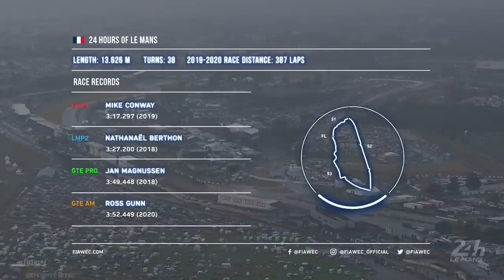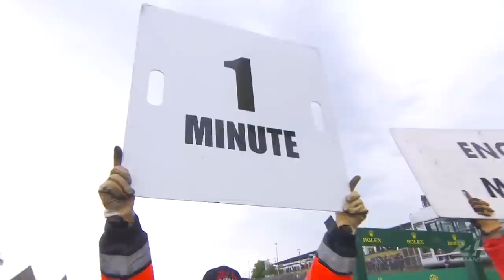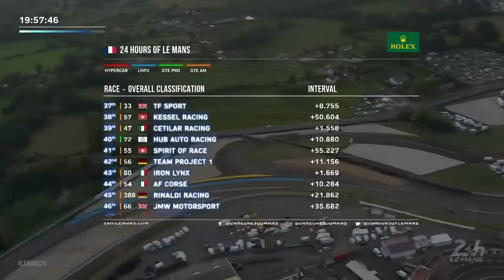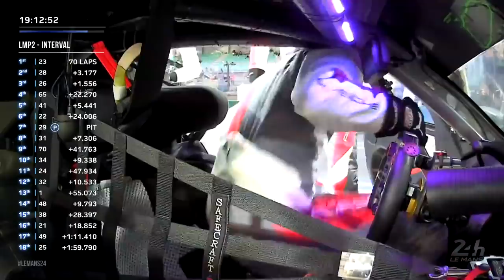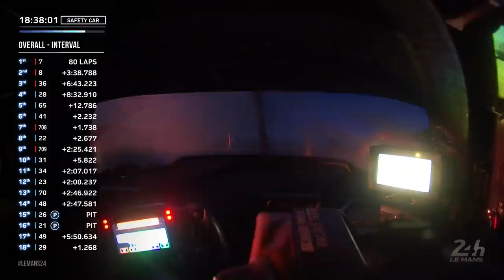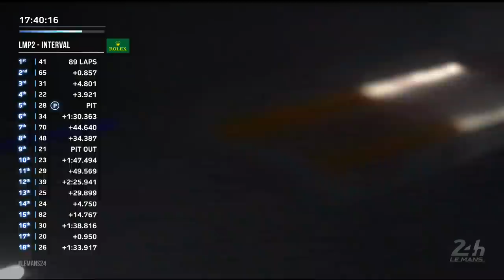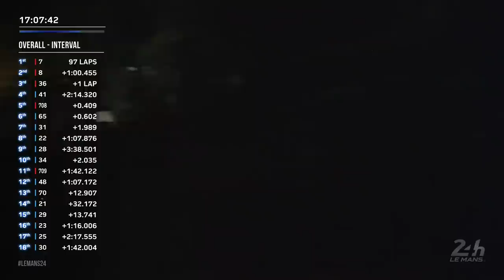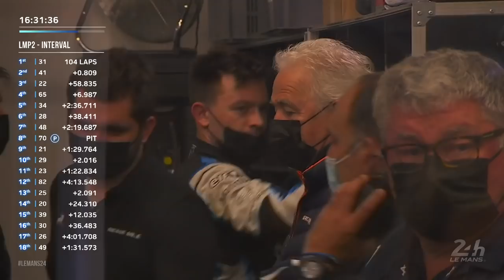🇫🇷 24 Heures du Mans 2021 - 🇫🇷 RACE REPLAY Partie 1